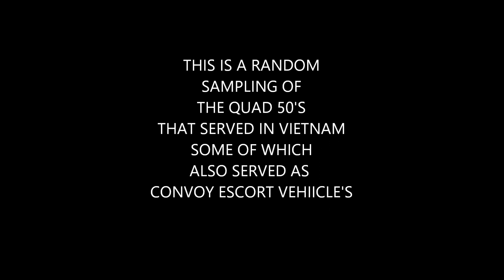QUAD 50'S OF THE VIETNAM WAR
THIS IS A SLIDE SHOW OF SOME OF THE QUAD 50'S OF THE VIETNAM WAR.